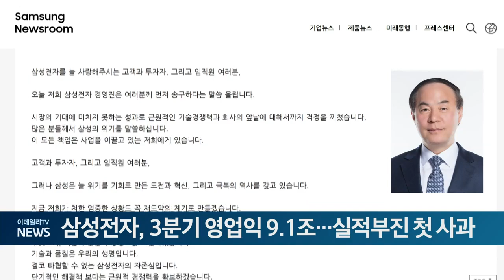삼성전자, 3분기 영업익 9.1조…실적부진 첫 사과 (20241008)